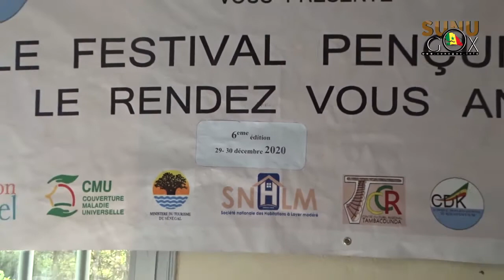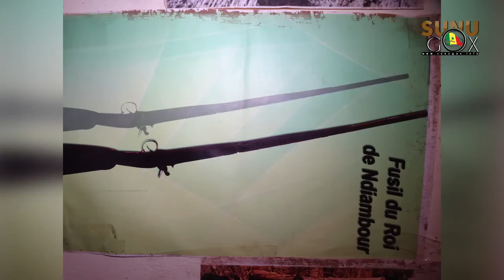Pencum Niani 2020 :Oumar SY fait le bilan des éditions précédentes et se projette...